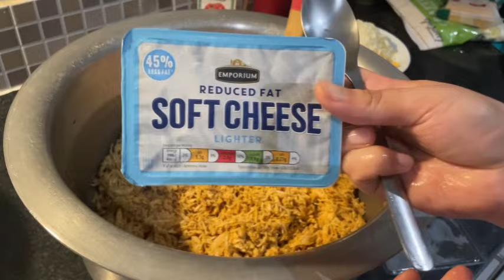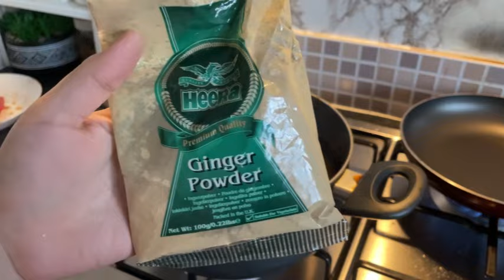RAMADAN MUBARAK 🌙2 VERSATILE recipes for iftar| CHEESY CHICKEN BREAD ROLLS|| Packing Ramadan orders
In this vlog I have shared few extremely useful and versatile recipes and shared by busy routine.

Ramadan food orders
Frozen food items
Cheesy chicken bread rolls
Ramadan in UK
RAMADAN ROUTINE VLOG
DAILY ROUTINE
Pakistani mum in uk vlogs